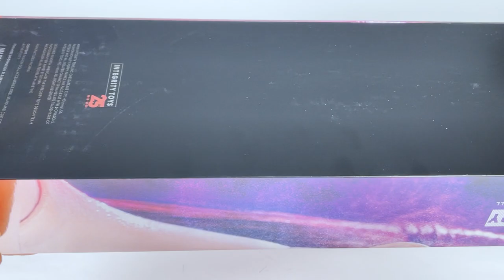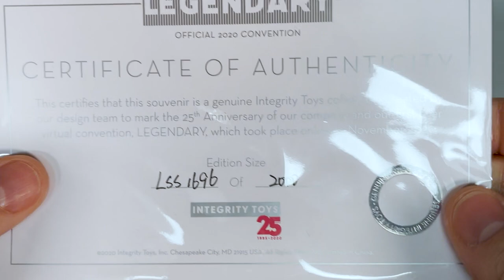UNBOXING & REVIEW AGNES VON WEISS (LEGENDARY STATUS) INTEGRITY TOYS Doll 2021 Fashion Royalty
I'm unboxing and reviewing Agnes Von Weiss" from Integrity Toys.
She’s titled "Legendary Status" Yellow Version.
Agnes is designed by Jessy Ayala.

Don't hesitate to comment.
Click on the bell to get updates about my upcoming videos.

Item # 91503
Legendary Status
Agnes Von Weiss™ Dressed Doll
Official Integrity Toys 25th Anniversary Doll
Limited Edition: TBD
Estimated Arrival: Late Spring 2021

Head Sculpt: Agnes
Body Type: FR 6.0
Foot Sculpt: High-heeled
Skin Tone: FR White
Hair Color: Mahogany
Eyelashes: Yes, Hand-applied
Quickswitch: No

Included:
12.5-inch fully articulated doll with rooted hair styled in an intricate ponytail, as well as hand-applied eyelashes;
Ultra-luxurious mirror "jeweled" gown with dramatic golden yellow asymmetric overskirt and draped accents;
Bespoke "jewel" clutch purse;
Especially designed "stocking-shoes", micro-crystal covered stockings with built-in shoes;
High-contrast faux-sapphire adorned jewelry set (earrings and two assorted rings);
Pair of hands with modern French manicure;
Alternate pair of grip hands;
Doll stand;

*All promo pictures contained in this channel is copyrighted Integrity Toys, Inc. and Intercap Merchant Partners, LLC.
This video and personal pictures are copyrighted UbxToys